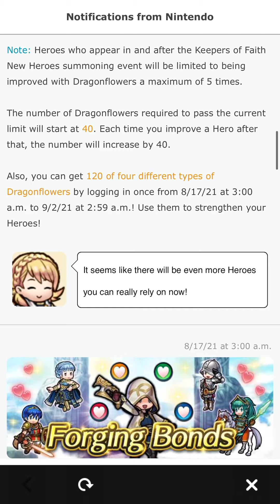Fire Emblem Heroes: Choosing My Free CYL5 Unit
In this recording of FE Heroes, I select my free CYL5 unit.